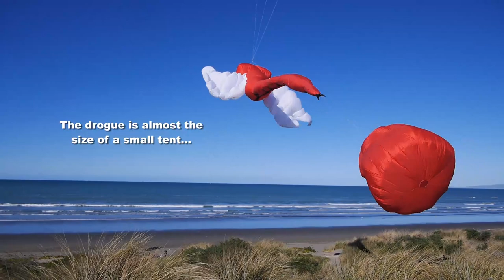Huge dragonfly kite flies again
My 1,249th kite video.  This huge item makes a great attraction.  It also pulls very hard, and is not something I'm going to fly every day, for sure.  But it's certain to be seen whenever I want to have a really eye-catching display.